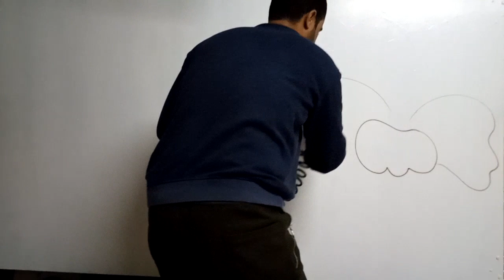How to paint a modern decor with a spray gun technique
رسم منظر مودرن مدهش علي الحائط بطريقه سهله وبسيطه بشكل احترافي.  بتقنيه جديده (مسدس الهواء).  الألوان / دوكو سيارات لون بني فقط.  الأدوات المستخدمه / مسدس الهواء فقط.  اي استفسار تحت امرك ف اي وقت 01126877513 واتس وفون للإستفسار.  تحياتي لحضراتكم جميعاً وكل عام وانتم بخير.

Drawing an amazing modern landscape on the wall in an easy and simple way professionally.  With new technology (air pistol).  Colors / Doku cars are brown color only.  Used tools / air gun only.  Any inquiries at your disposal at any time 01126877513 WhatsApp and iPhone to inquire.  Greetings to all of you, and Happy New Year.  Do not forget to subscribe to the channel, if you like the video, subscribe to my channel, and it will bring you every new day in the world of mural painting, modern paintings and 3D works